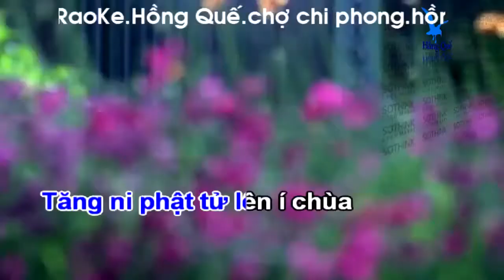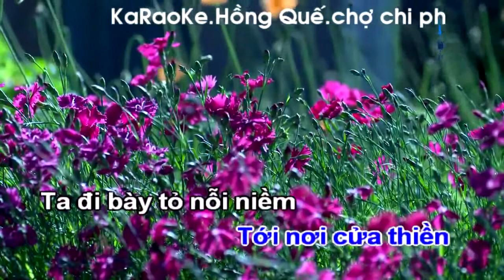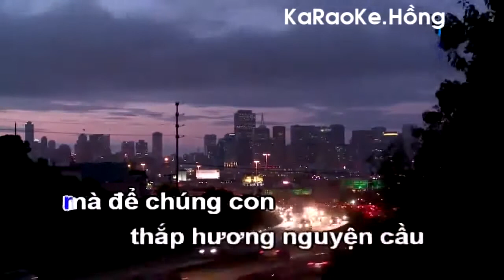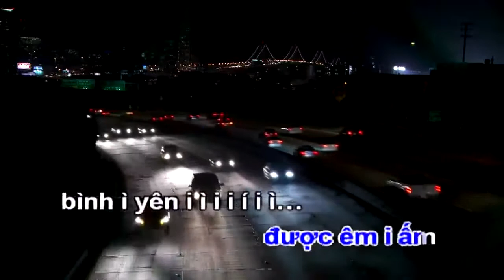KARAOKE, Tăng Phật Tử Lên Chùa, theo điệu,con nhện giăng mùng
các bạn đang hát chèo, TĂNG PHẬT TỬ LÊN CHÙA
kênh Hồng Quế usingalong